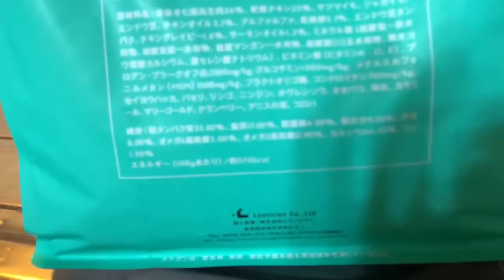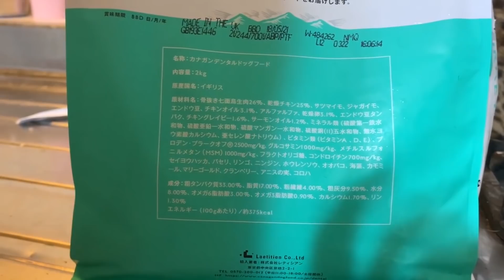愛犬に合うご飯を探していたらママがものすごい勢いで喋り始めたんだけどw！！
▼「カナガンデンタルドッグフード」の詳細はこちらから